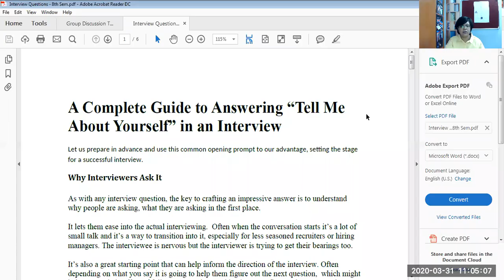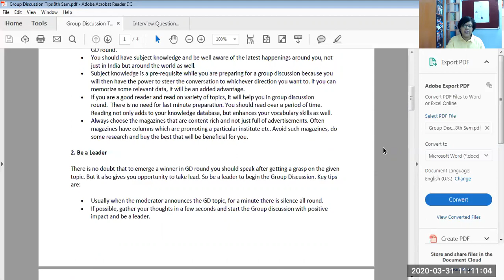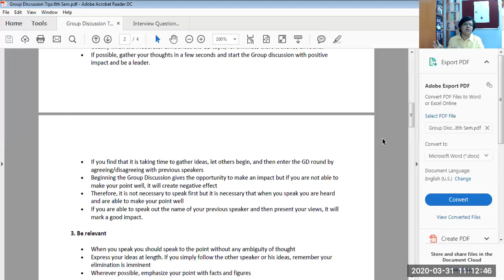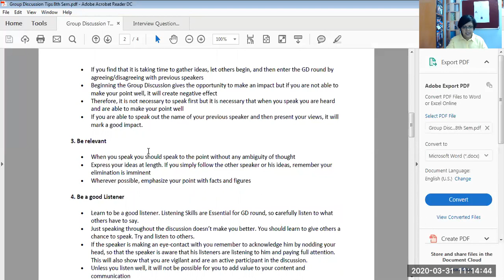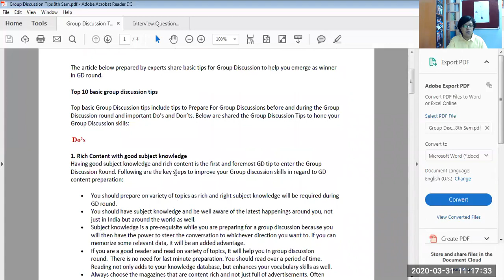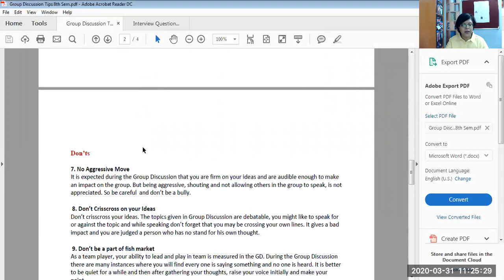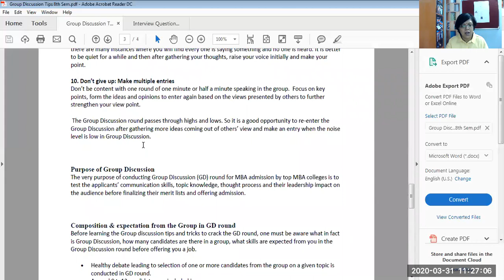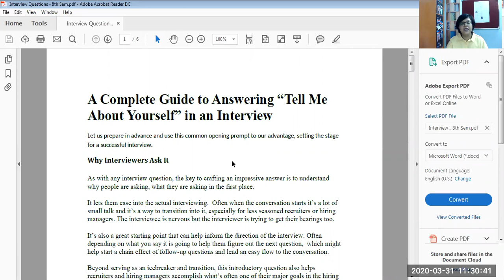Group Discussion & Speaking Skills Development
In this class, I discussed about the ways the tips of group discussion can come in handy. At the same time, I used the opportunity to help you develop your English Communication skills.

Use these methods to get efficient.